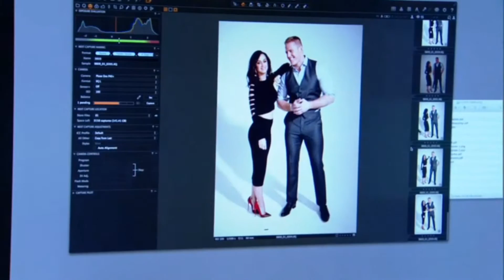Katy Perry Super Bowl Backstage 2015 New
"Katy Perry Super Bowl 2015"

"Perry katy perry Halftime"

"Katy Perry Super Bowl Show"

"Katy Perry Super Bowl"

"Katy Perry Super Bowl Half Time Performance"

"Katy Perry Super Bowl 49"

"Katy Perry Super Bowl PRESENTATION"

"Katy Perry Super Bowl 49 2015 HD Halftime Show Performance"

"katy perry y Lenny Kravitz Show de Medio Tiempo Super Bowl"

"katy perry"

"katy perry show"

"katy perry Perfomance"

"Super Bowl"

"Super Bowl show"